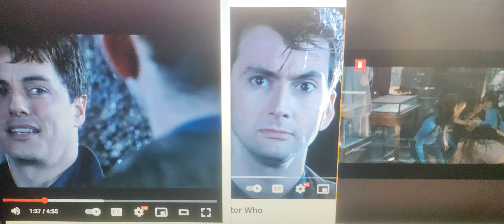doctor who jack scream 6 come on motherf***er